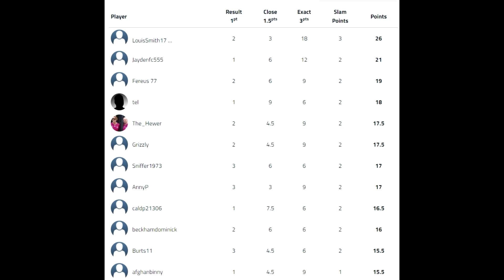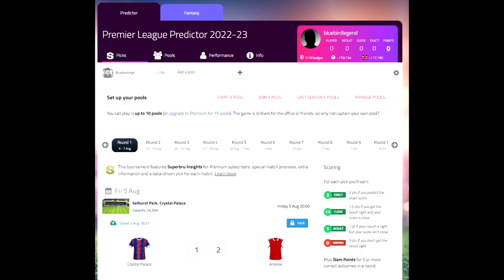Premier League Predictions Week 5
Join myself and Nathan as we attempt to predict the scores for week 5 of the 2022/23 Premier League season.

League code : stewjock

For the 2022/23 Fantasy Premier League why don't you join my mini-league "Bluebirdlegend FF League"?

League Code: j449y4

Fulham v Brighton
Crystal Palace v Brentford
Southampton v Chelsea
Leeds v Everton
Bournemouth v Wolves
Arsenal v Aston Villa
Man City v Nottingham Forest
West Ham v Spurs
Liverpool v Newcastle
Leicester v Man Utd